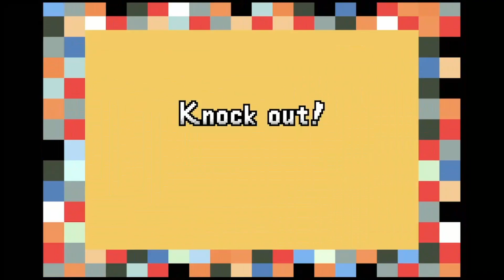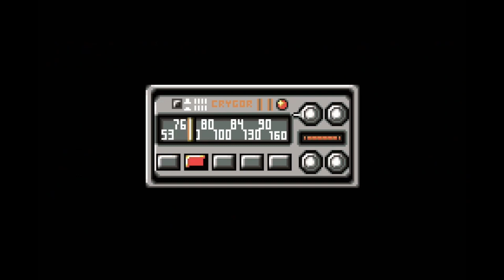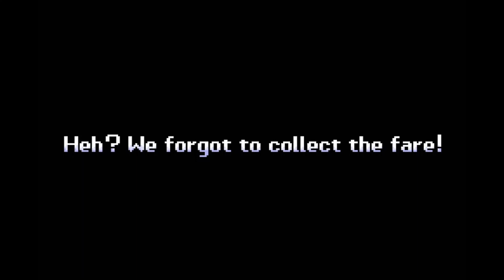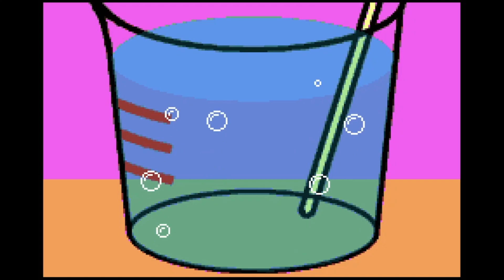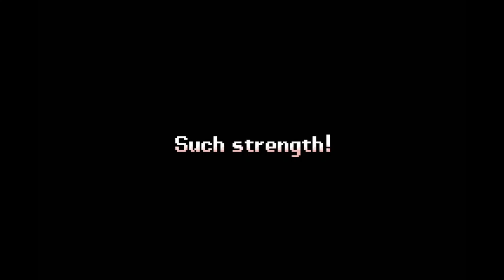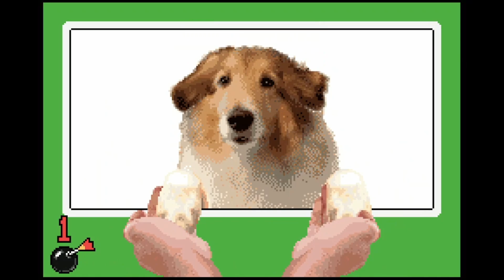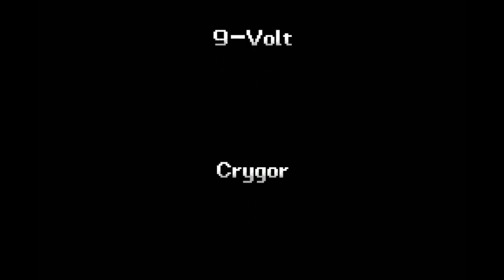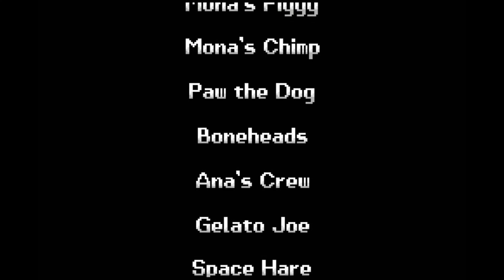WarioWare, Inc.: Mega Microgames! - GBA (2003) - Walkthrough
***Seizure warning. Video contains bright, flashing lights***

Watch as I play a virtually perfect WarioWareInc run! How hard was that bounce minigame though??

Which one is your favorite Wario mini game? Worst? My top one has to be any of 9-Volt's stuff. Way to be meta, Nintendo. I love it. And the worst ... ugh ... that bounce one. I think I hate trampolines now.

Timestamps

00:00:00 Intro
00:02:57 Let the games begin!
00:05:37 Jimmy 1
00:09:59 Mona
00:15:39 9-Volt
00:20:30 Dribble & Spitz
00:27:45 Jimmy 2
00:31:47 Dr. Crygor
00:37:22 Kat & Ana
00:45:32 Orbulon
00:50:35 Jimmy 3
00:54:57 Wario
00:59:34 Ending
01:01:33 Credits